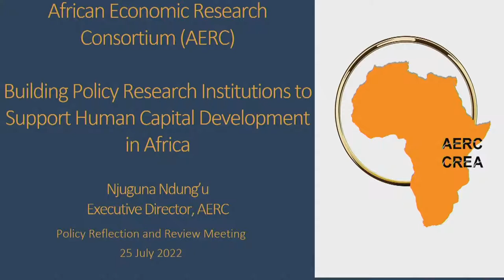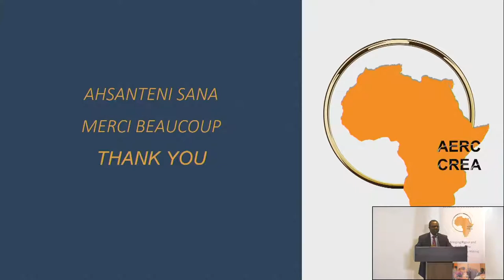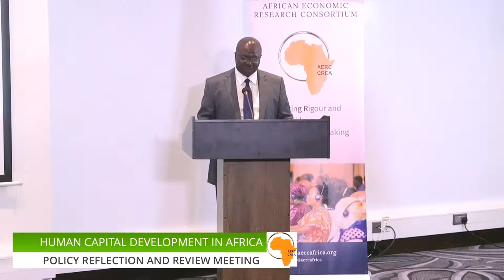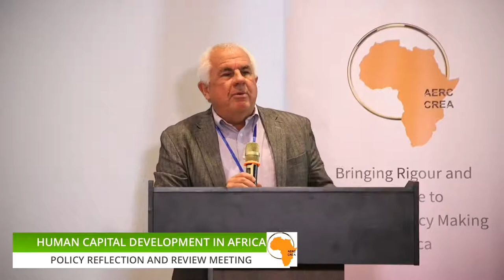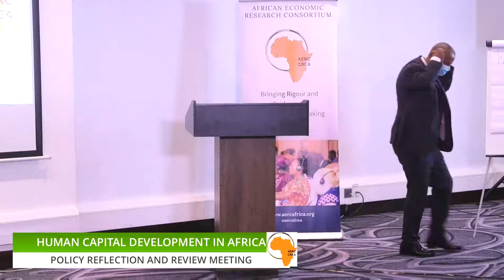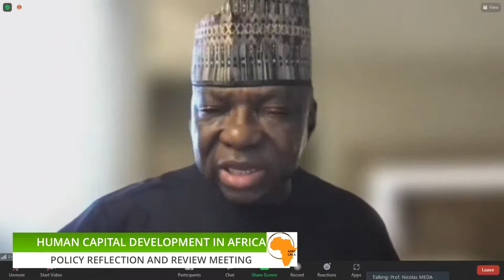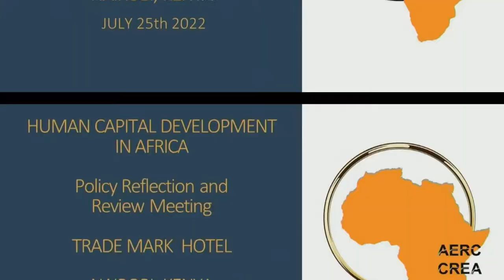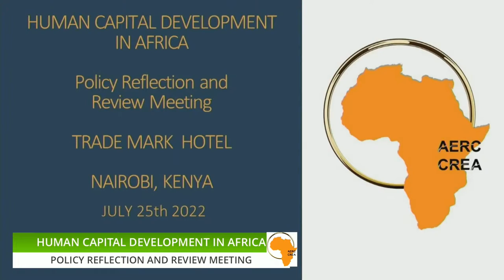HUMAN CAPITAL DEVELOPMENT IN AFRICA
POLICY REFLECTIONS AND REVIEW MEETING